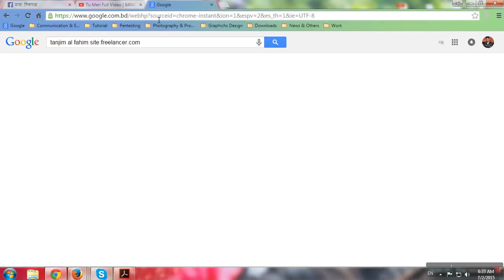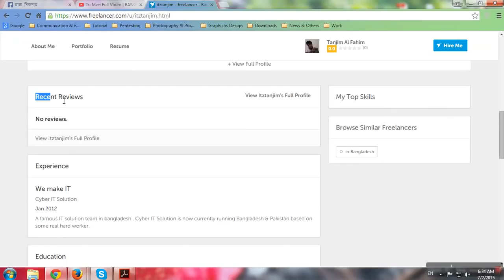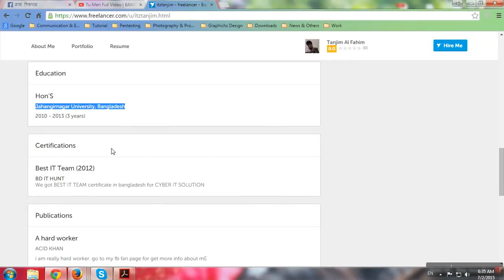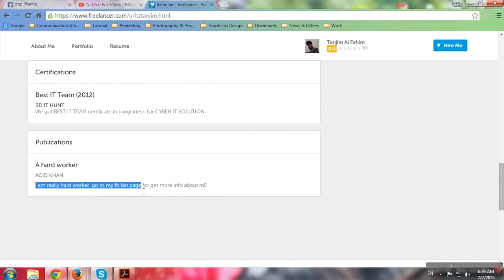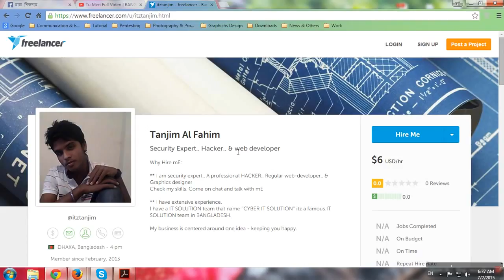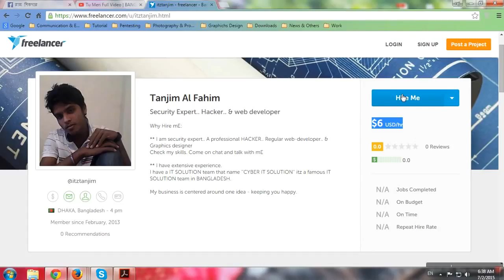r how to write a function.mp4